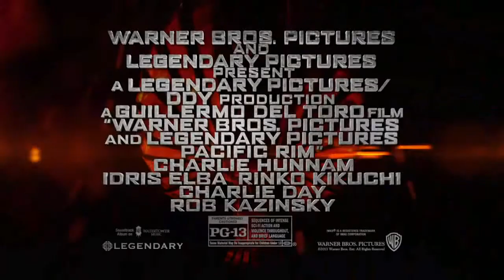Тихоокеанский рубеж — фрагмент №5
Когда из морских глубин поднялись легионы чудовищ, известных как Кайдзу, началась война, которой суждено было забрать миллионы жизней и свести «человеческие ресурсы» почти к нулю всего за несколько лет. Чтобы сражаться с пришельцами, было создано специальное оружие: огромные роботы, названные Джегерами, они управлялись одновременно двумя пилотами, чьи сознания соединены с помощью нейронной связи. Но даже Джегеры оказываются почти бессильны перед лицом безжалостных Кайдзу. На грани поражения у защитников человечества нет выбора, кроме как обратиться к двум весьма сомнительным героям — никому не нужному бывшему пилоту и неопытному стажеру — которые объединились, чтобы повести в бой некогда легендарного, но сейчас устаревшего Джегера. Вместе они оказываются единственной надеждой человечества, последним препятствием перед надвигающимся апокалипсисом.